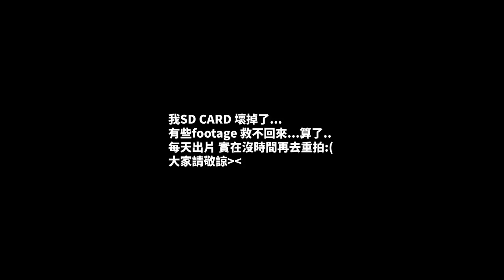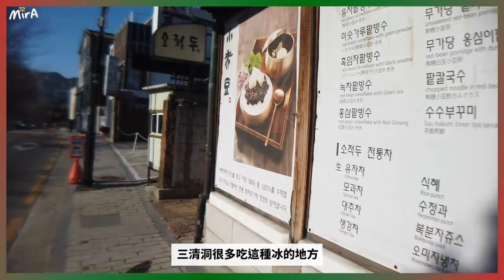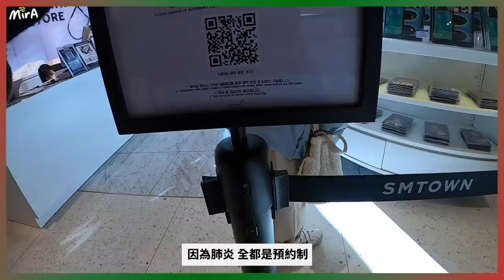[🎄VLOG] 代你旅遊 - 三清洞/新沙/JYP/SM/YG ｜ 大瓦房倒閉了？ 超好吃排長龍牛角包waffle！！！ ｜ 🐝 Mira 咪拉